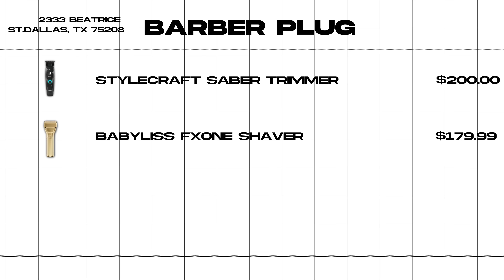I Let My Subscribers Choose My Barber Kit!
🛒 MB SHOP!

💈 MY BARBER KIT!